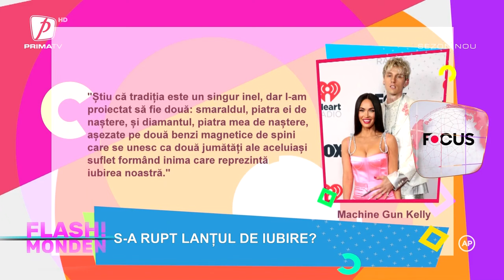FLASH MONDEN - 24 FEBRUARIE 2023